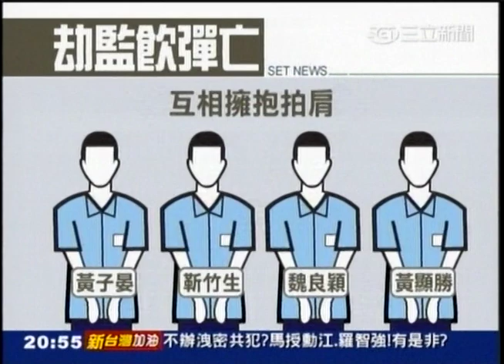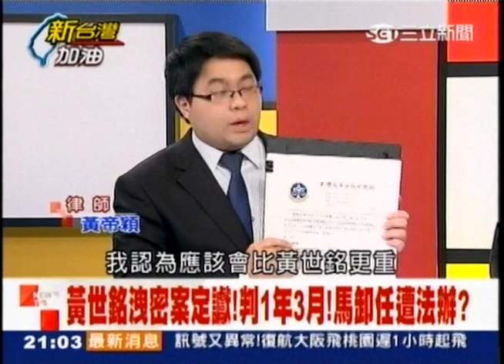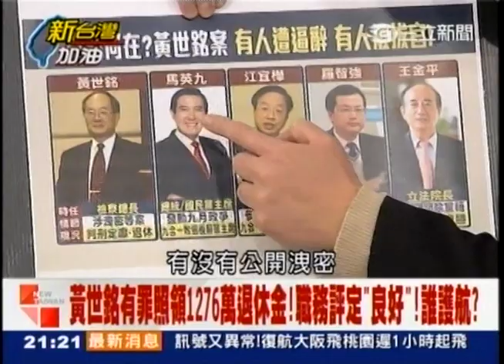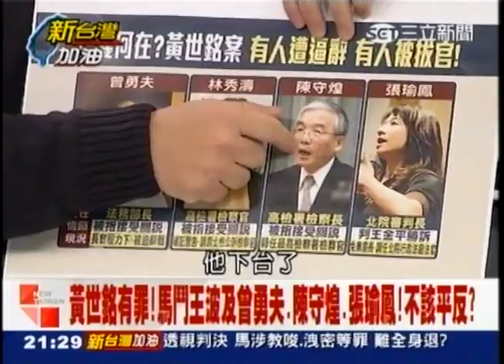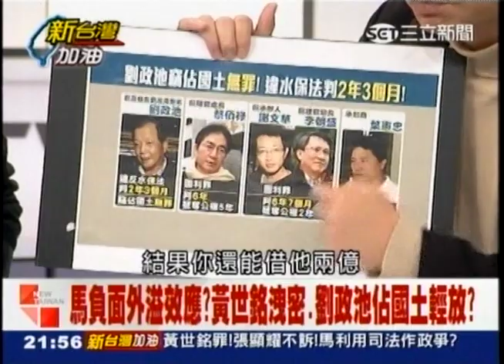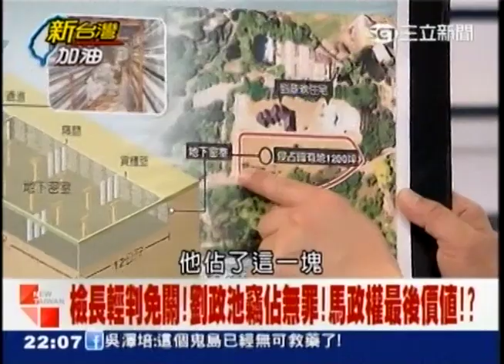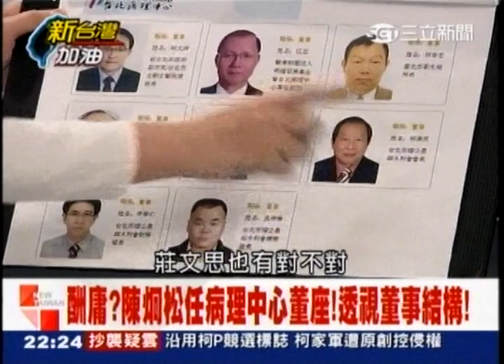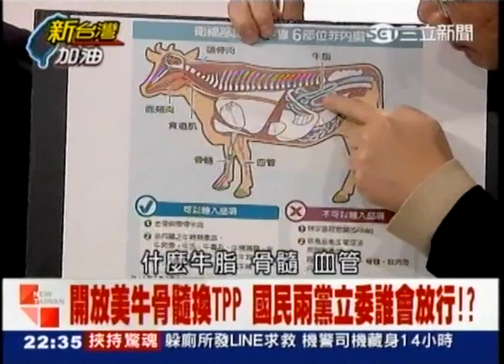02132015 新台灣加油 黃世銘洩密案定讞! 判1年3月! 馬卸任遭法辦? 馬涉教唆.洩密等三罪 劉政池竊佔國土無罪! 違水保法判2年3月! 陳炯松:不讓柯P治理中國首都! 今遭疑大肥貓!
02132015 新台灣加油 / 黃世銘洩密案定讞! 判1年3月! 馬卸任遭法辦? 透視高院判決 馬涉教唆.洩密等三罪 明年卸任難全身退! 劉政池竊佔國土無罪! 違水保法判2年3月! 陳炯松:不讓柯P治理中國首都! 今遭疑大肥貓! - Serving oversea Taiwanese viewers worldwide.